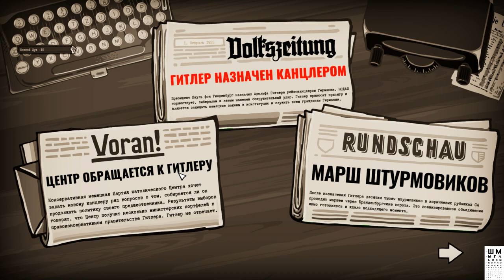Through the Darkest Times►Прохождение и Обзор►Шмыга против Гитлера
Берлин, январь 1933 г. «Адольф Гитлер становится канцлером!» Все мы знаем, к чему это приведет, какие немыслимые ужасы и страдания придется пережить нашему миру. Лишь немногие решились выступить против чудовищного гитлеровского рейха. Поможешь ли ты им?
1933 год, Берлин. Вы лидер небольшой группы сопротивления, в которую входят самые обычные люди — евреи и католики, коммунисты и патриоты, — которые просто не могут закрыть глаза на происходящее. Ваша задача — наносить режиму крохотные удары: разбрасывать листовки, чтобы рассказать людям, что нацисты творят на самом деле; писать послания на стенах; устраивать диверсии; добывать информацию и набирать новых соратников. И при этом не выдавать себя: если режим узнает о вашей группе, жизнь каждого ее участника окажется в опасности.

ГП: GeForce GTX 1060 6GB
ЦП: Intel(R) Core(TM) i5-7500 CPU @ 3.40GHz
Память: 8 GB RAM

ПРАВИЛА ДЛЯ ЗРИТЕЛЕЙ:
 Без негатива
 Не размещать ссылки
 Не КАПСИТЬ
 Не спойлерить
 Не материться
 Не рекламировать